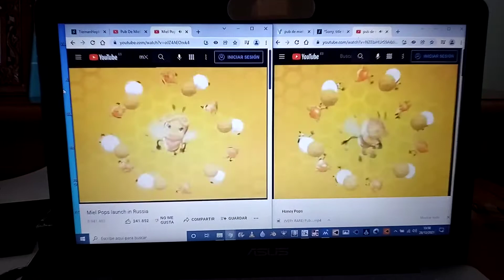(COMPARSION) Miel Pops VS Miel Pops Pub Logo